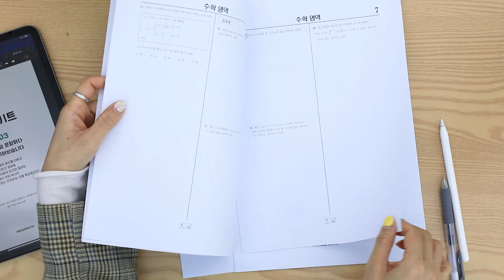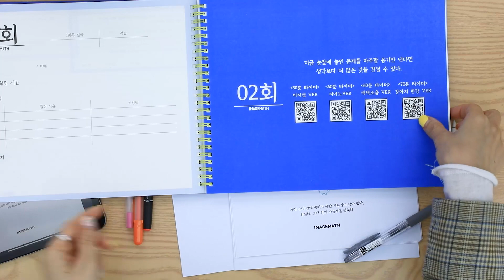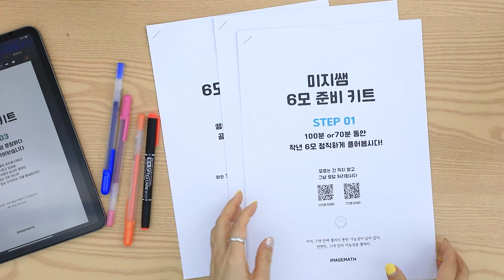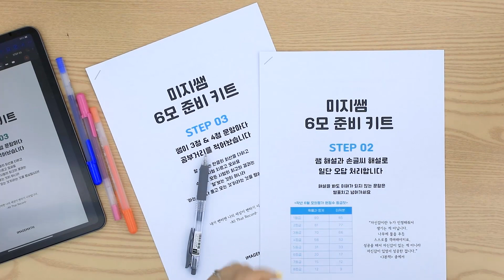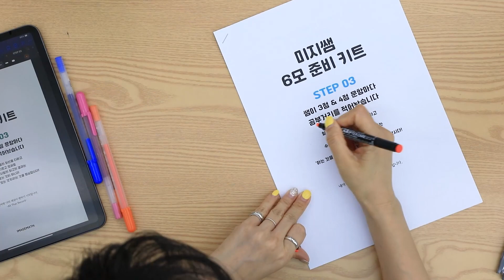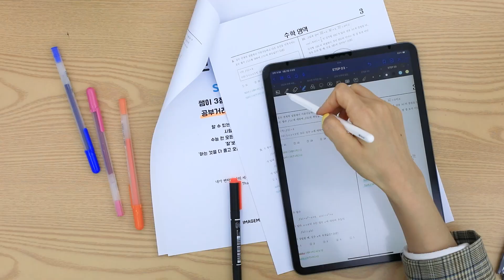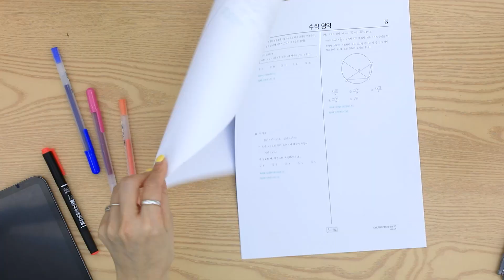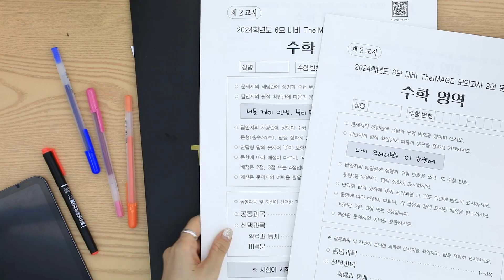[대성마이맥] 수학 이미지T 6모 대비 공부법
6모를 앞두고 걱정이 많은 모든 제자들을 위해
미지쌤이 직접 찾아왔다!
★ 미지쌤의 6모 대비 공부법 ★

수학, 결국은 된다.
이미지 선생님이 궁금해?